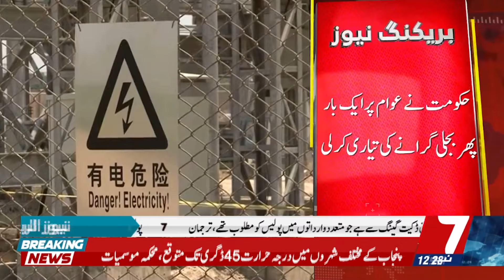Bad News For Public Before Eid | Electricity Price Increase | 7NewsHD